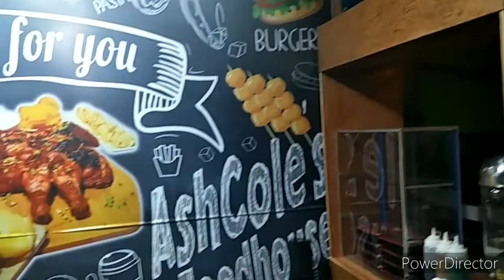ASHCOLE'S FOODHOUSE MONTAGE || SMALL BUSINESS || NIGHT LIGHT INSTAGRAMMABLE PLACE FOR DATES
Eat and chill at their place or you can also take home your orders! 💯😍